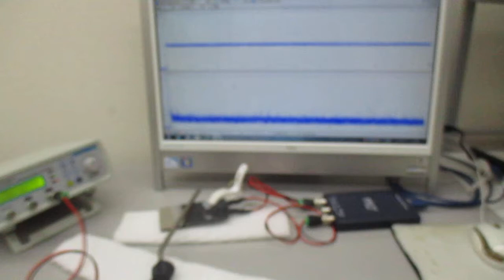オリジナル超音波実験：表面弾性波の観察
音圧測定装置：超音波テスターを利用した実験動画を公開しています。